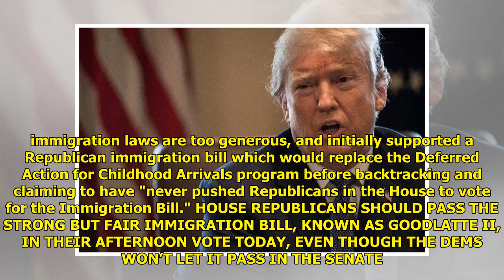Trump to Congress: 'Fix Our Insane Immigration Laws Now' WorldTimes Now